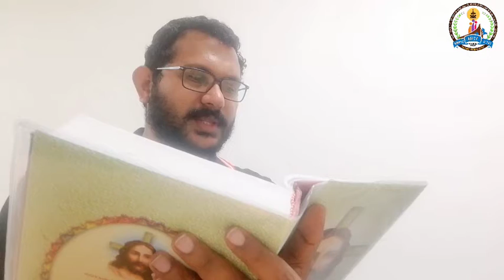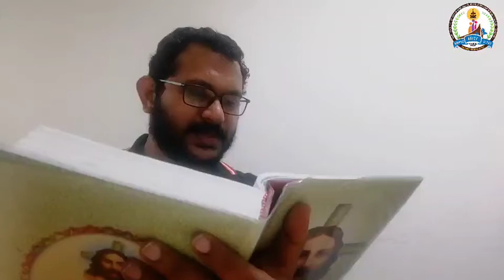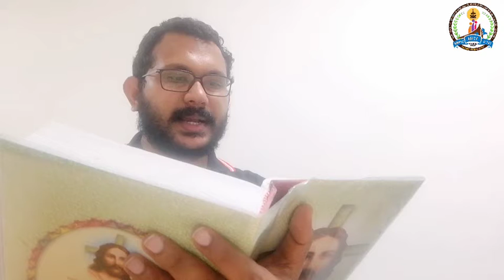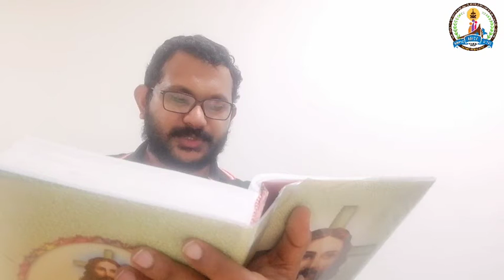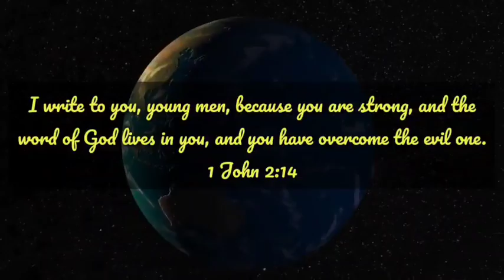Lectio Divina | Leviticus 11 : SYM Bible reading project